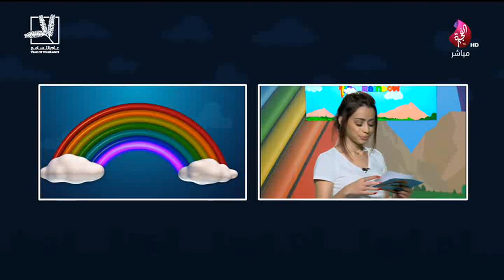برنامج Rainbow حلقة 213 تاريخ 10-03-2019 تلفزيون الفجيرة